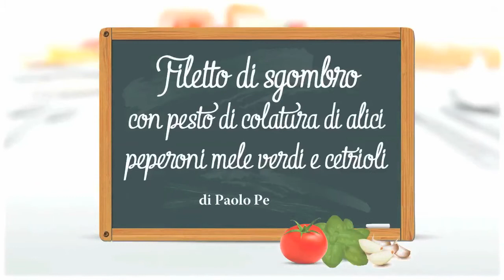Filetto di sgombro con pesto di colatura di alici, peperoni, mele verdi e cetrioli di Paolo Perrone